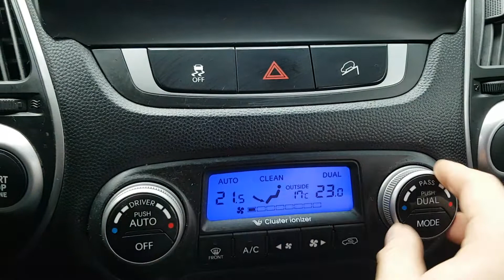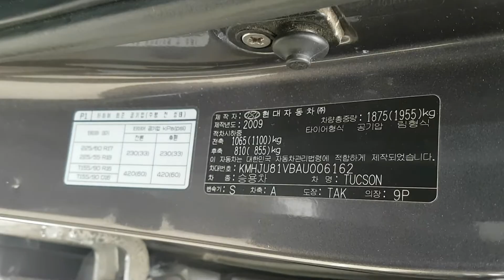2010 TUCSON AU006162